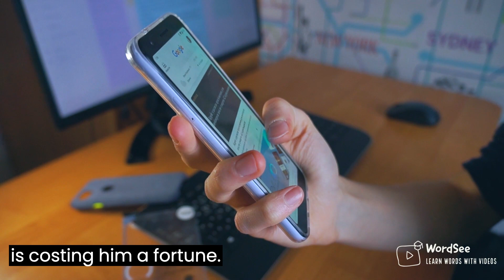Learn the word infatuation in two minutes - Improve your English vocabulary with real world examples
Definition:
very strong feelings of love or attraction for someone or something, especially when these are unreasonable and do not last long

Usage statements
1)Teenagers have their own infatuations.

Synonyms
crush, obsession

Antonyms
hatred, dislike

Welcome to our video on the word "infatuation"! In this video, you will learn the meaning and usage of this important word, as well as synonyms and antonyms to help you expand your vocabulary.

The video includes visual aids to help you easily understand the concept of infatuation, and usage statements to give you examples of how the word can be used in different contexts.

This video is useful for those who are learning English, or for students preparing for competitive exams like the GRE, TOEFL, IELTS, or PTE.By mastering the word infatuation, you can improve your communication skills and achieve success in your academic and professional endeavors.

Join us as we explore the word infatuation!